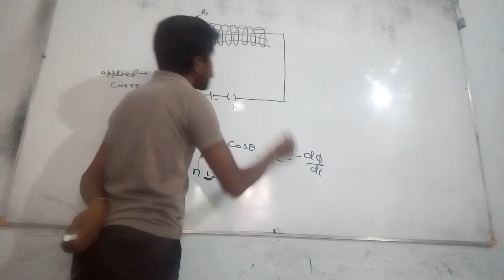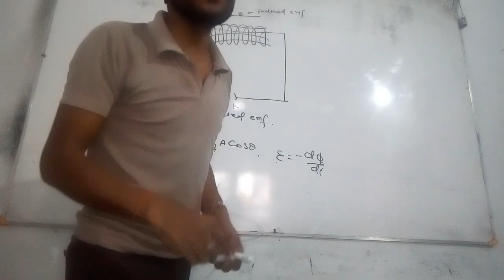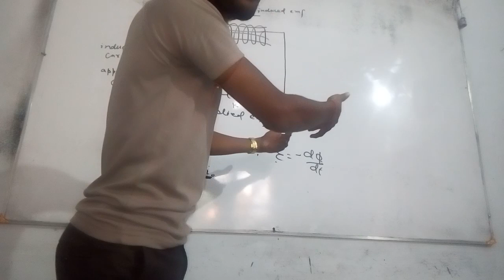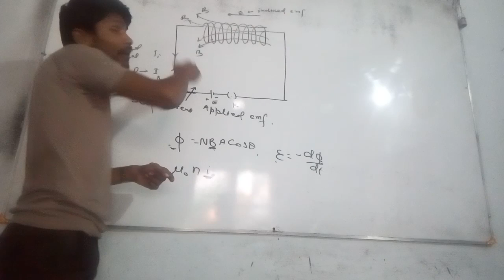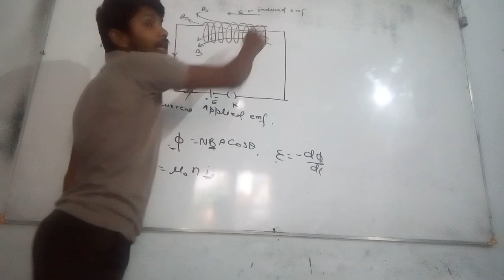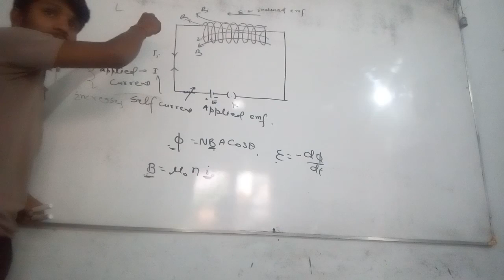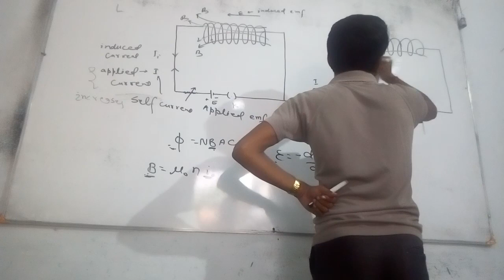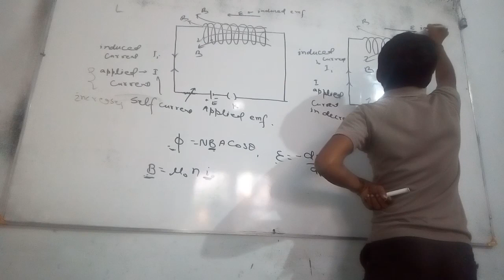Self induction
It will fruitful for 12th board exam